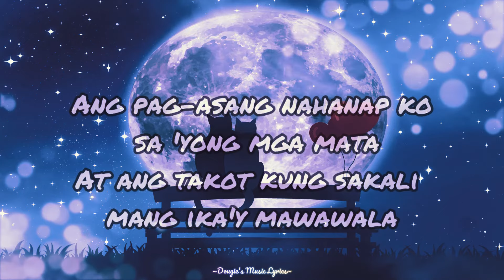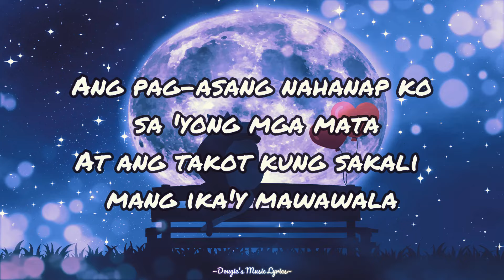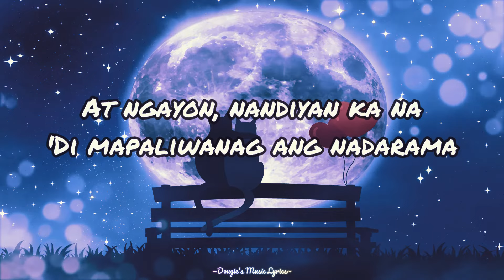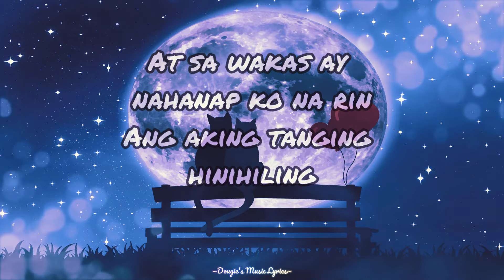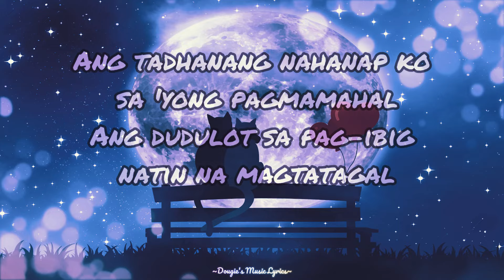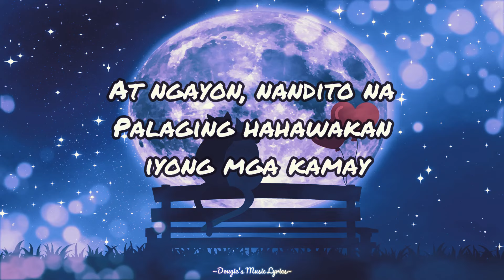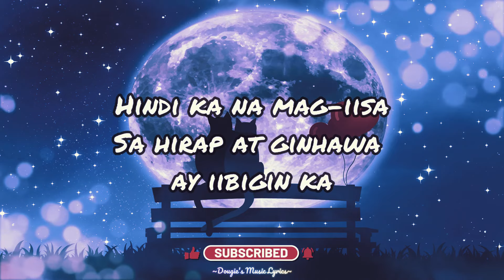Moira Dela Torre & Jason Marvin - Ikaw At Ako - Halfway Point (Lyrics)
I do not intend to monetize this channel, I'm doing this for my hobby and love for music
Welcome to this channel, Hoping you'll enjoy sing-along while listening, I will do and try my best to entertain you

song lyrics